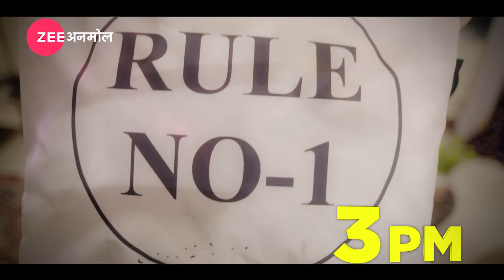मीत | Honeymoon Promo | रोज़ दोपहर 3 बजे | ज़ी अनमोल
क्या मीत अहलावत के पहले प्यार मानुषी को भुलाने में मीत हुड्डा उसकी मदद कर पाएगी ? या एक बार फिर मीत अहलावत का अतीत लौट आयेगा उसके आने वाले कल के सामने ?  जानने के लिए देखते रहिए ‘मीत’ हर रोज़ दोपहर 3 बजे सिर्फ़ - ज़ी अनमोल पर।